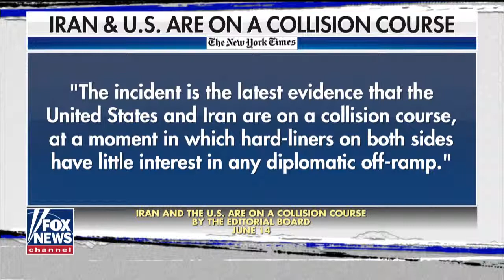Trump orders 1,000 more troops to Middle East over Iran fears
Trump orders 1,000 more troops to the Middle East over Iran fears